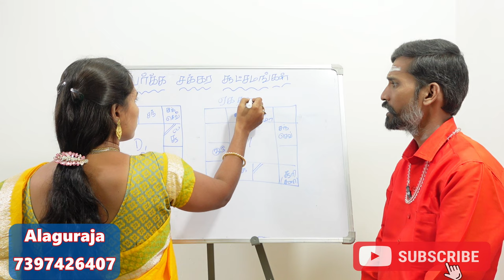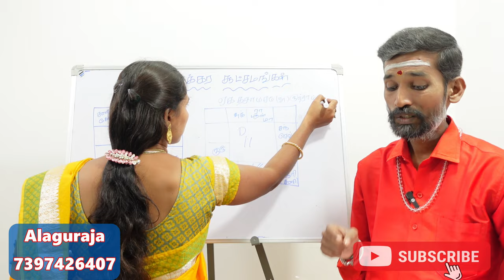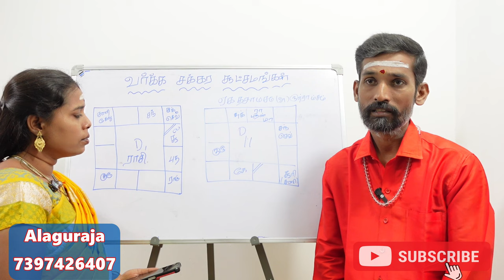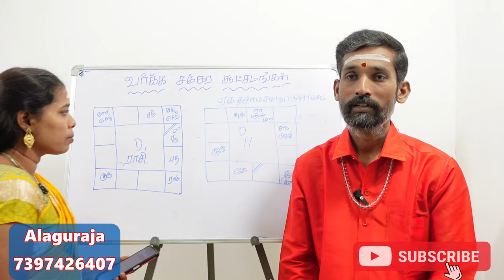D11 Ekadasamsha varga chakkaram | D-11 | ஜாதகரின் மரணம்-அழிவு பற்றி சொல்லும் ஏகதசாம்சம் ரகசியங்கள்